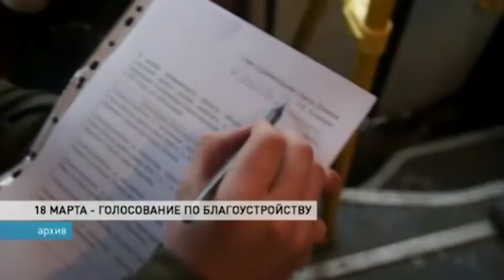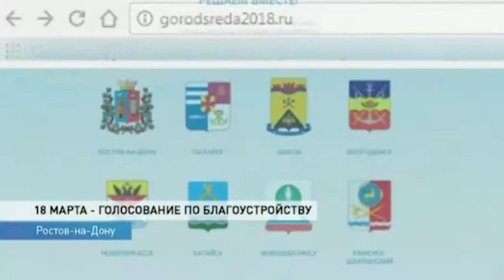Новости-на-Дону в 09.00 от 18 марта 2018